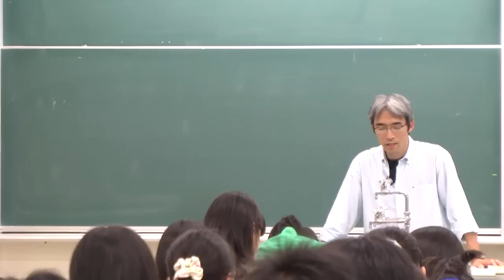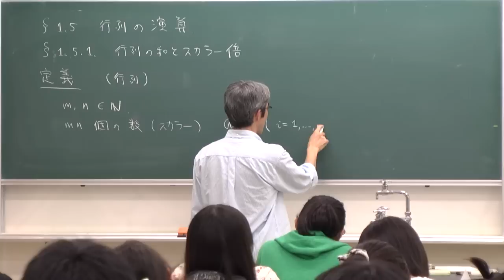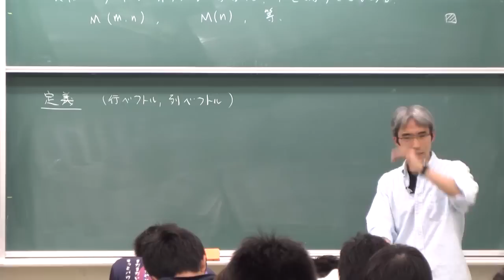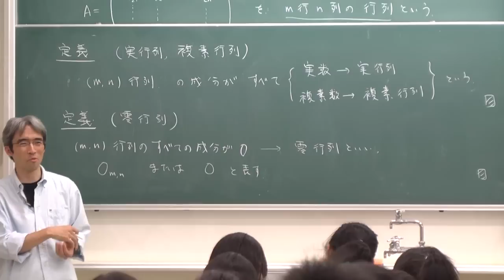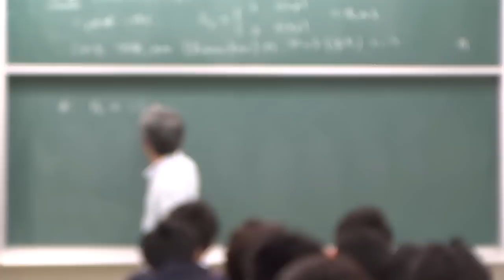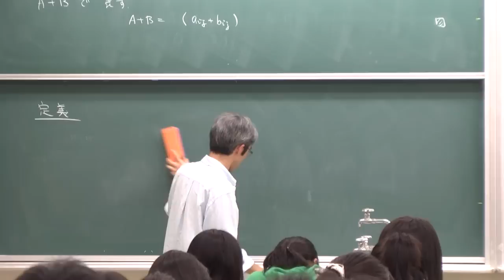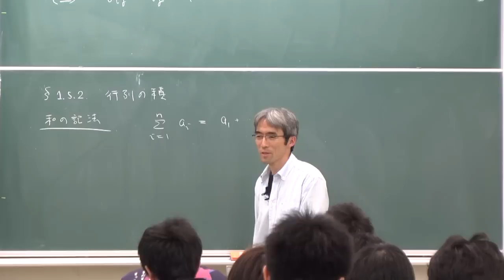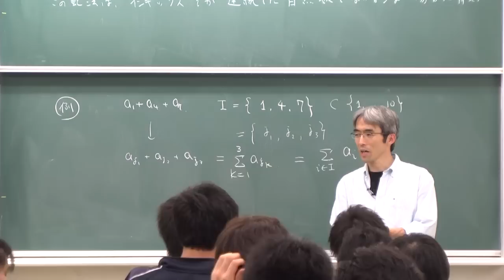線形代数I (2013) (7) 行列の和とスカラー倍 (Linear Algebra I (2013), Lecture 7)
Akira Terui. Lecture "Linear Algebra I (in Japanese)." Lecture 7: Addition and scalar multiplication of matrices". May 14, 2013, at College of Mathematics, University of Tsukuba, Tsukuba, Japan.